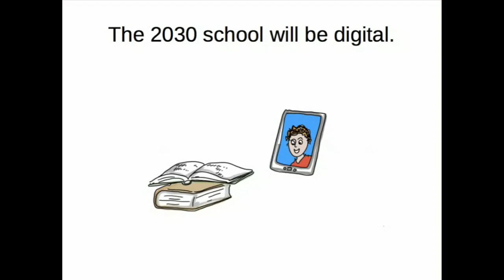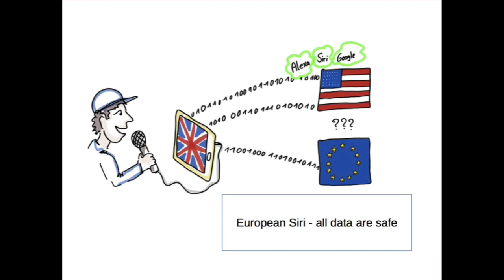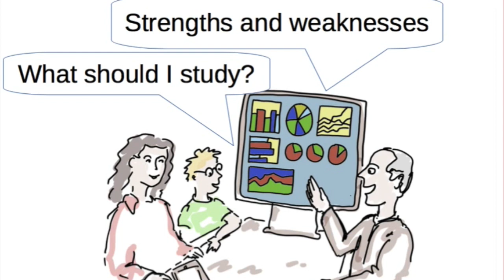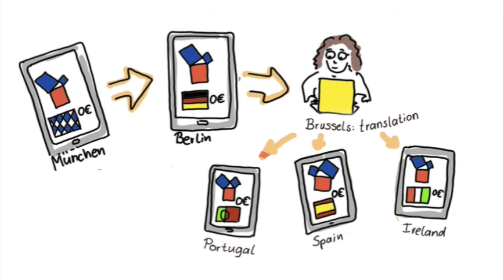digital school in 2030 is a big success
With open educational resources the digital school in 2030 will be a big success.